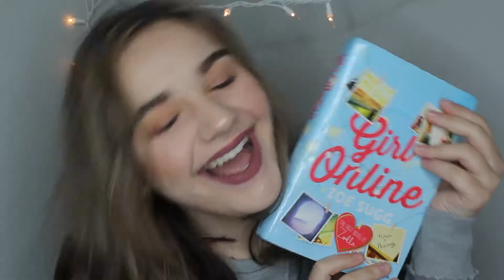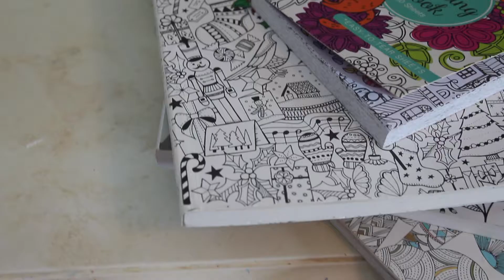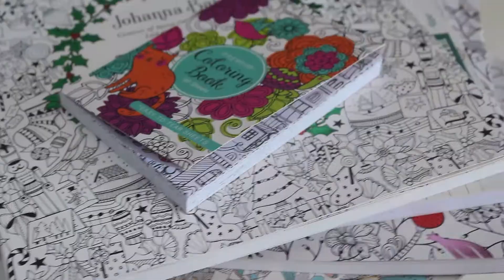things i do when i'm depressed | Pixie Pia